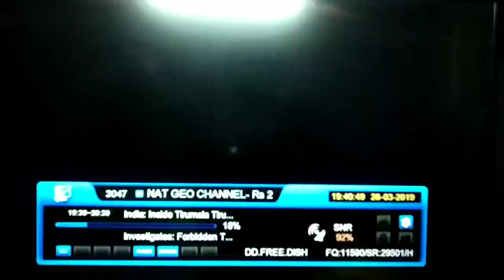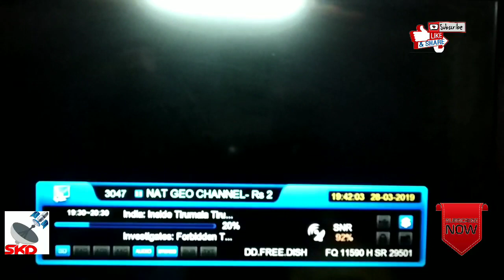Ddfreedish# National Geography#colour#Rishtey Sony Pal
colour Rishtey Sony Pal National Geography free to air enjoy this satellite on DD free Dish